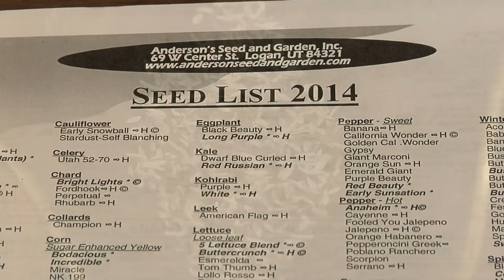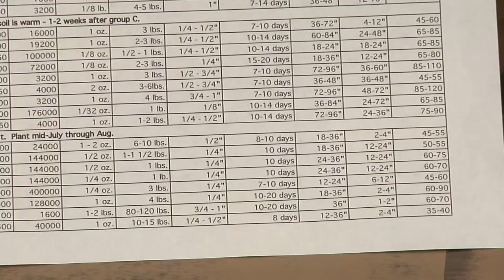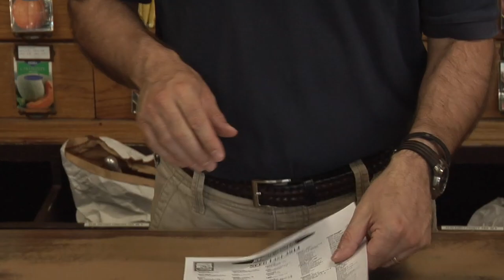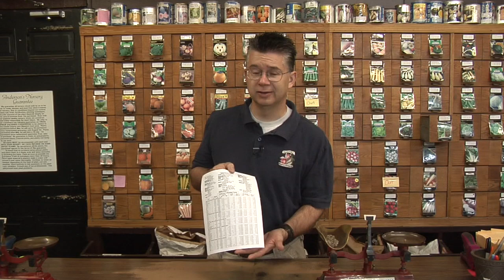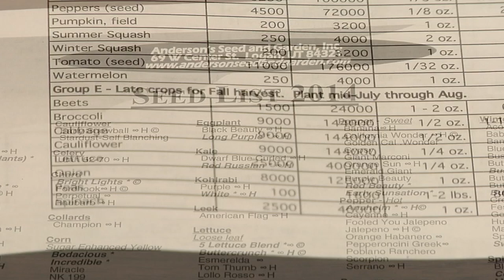Choosing Fall Crops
If you've harvested your summer time crops and want to plant again, there are some great options to plant for the fall, and what can be successful! Mark gives his recommendations, and provides a great planting guide to help you make the best choices.